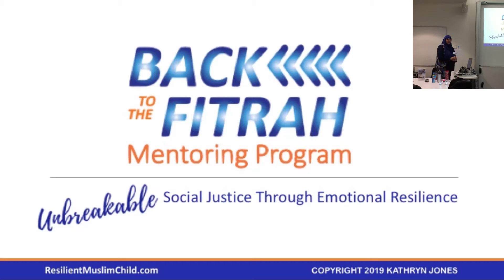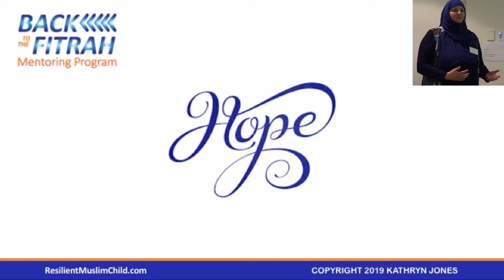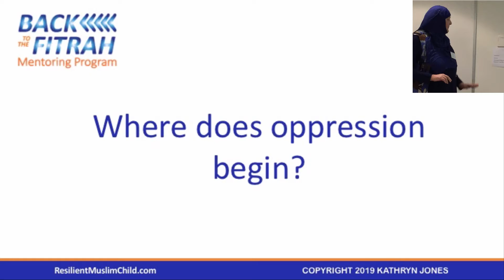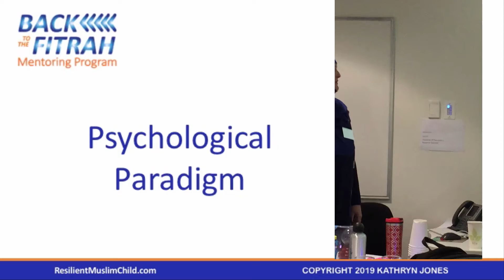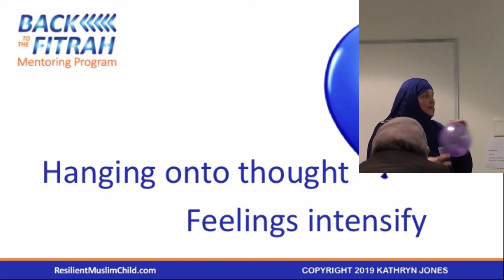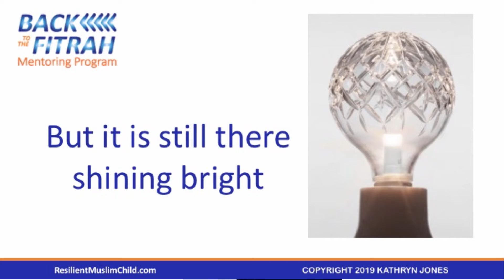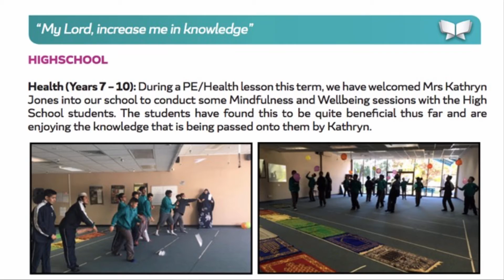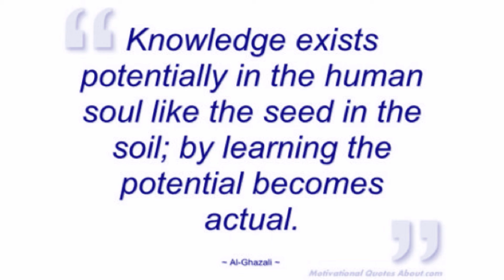Australian Islamic Schooling Conference Kathryn Jonesppsx